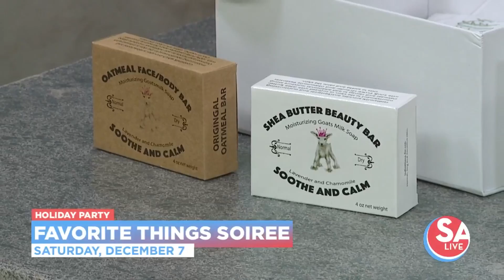Great gifts for the lady in your life